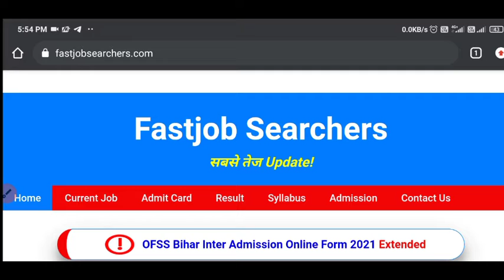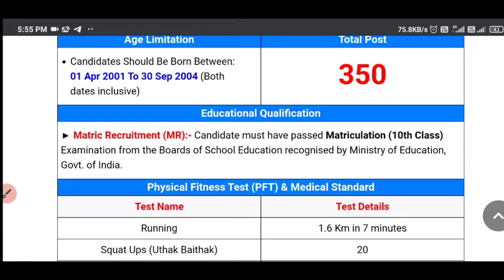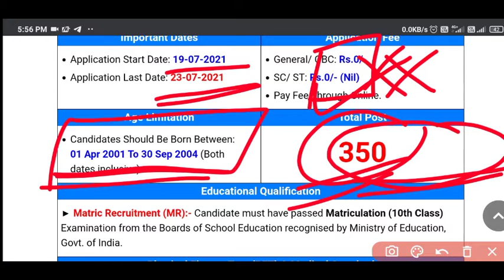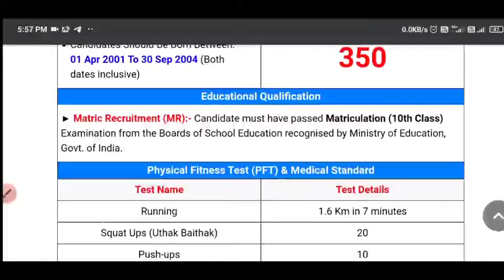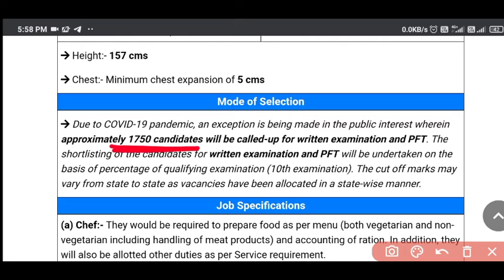Indian Navy Mr Notification Out🔥 😀 || Age, Eligibility, Form date - Complete information